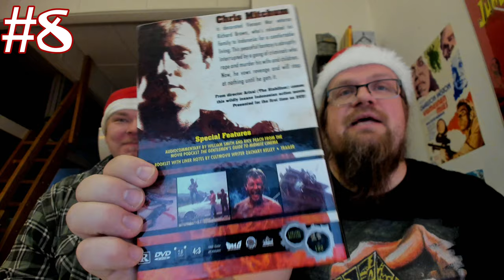Luukku 8. [Videospace JOULUKALENTERI 2020]